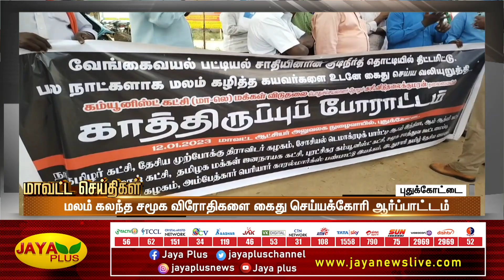மாவட்ட செய்திகள் | பிற்பகல் 3 மணி | 12.01.2023 | District News | Jaya Plus